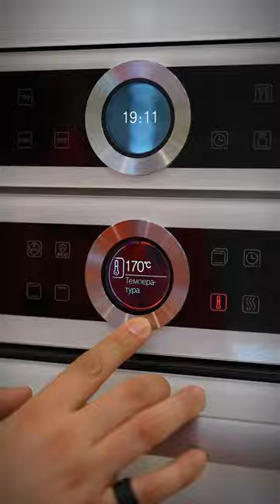Что приготовить быстро и вкусно, если сильно торопишься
Реклама. «Торговый дом Перекрёсток», ИНН: 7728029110

Реклама. «Корпоративный центр ИКС 5» ОГРН: 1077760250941 от 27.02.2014г